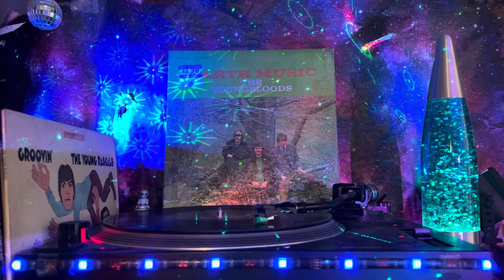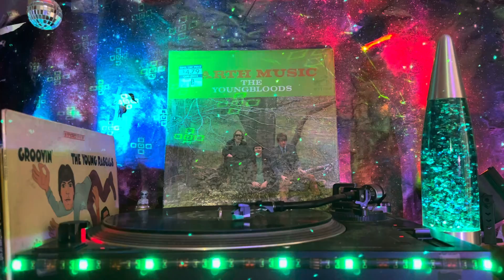The Youngbloods (Earth Music) - Side 2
B1  I Can't Tell 4:29
B2  Don't Play Games 2:12
B3  The Wine Song 2:42
B4  Fool Me
Lead Guitar – Jerry*
2:57
B5  Reason To Believe
Written-By – Hardin*
2:25